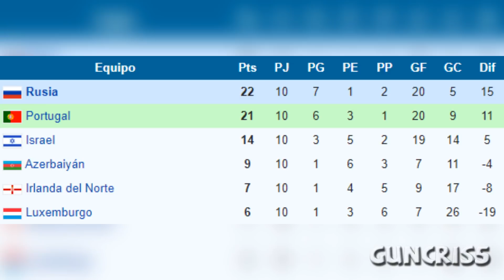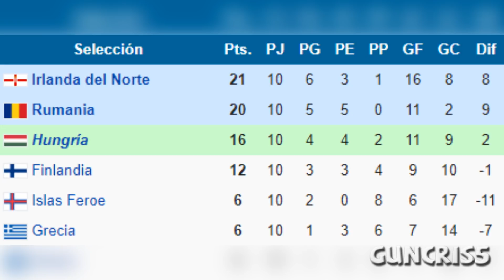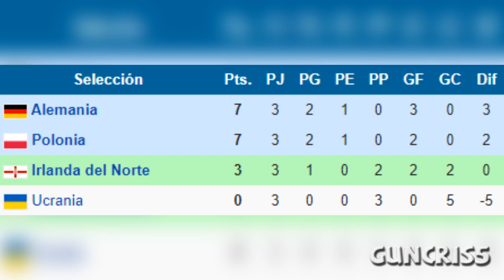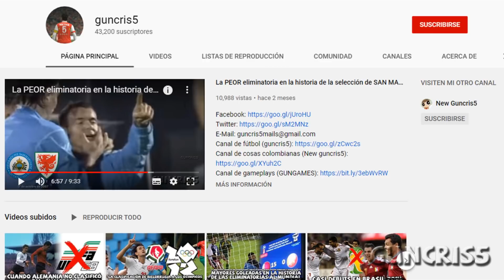El gran REGRESO de IRLANDA DEL NORTE a un torneo importante | Eliminatoria Eurocopa 2016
Finland vs N.Ireland 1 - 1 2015 - All Goals & Highlights Euro Qualifiers 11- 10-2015